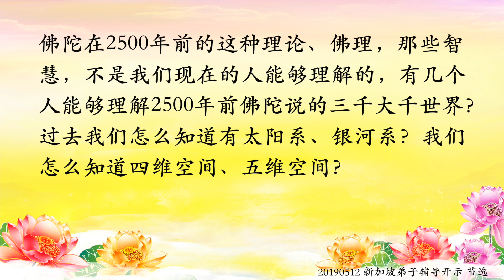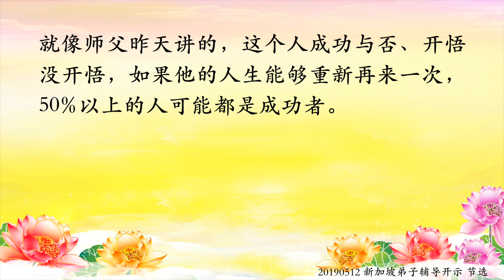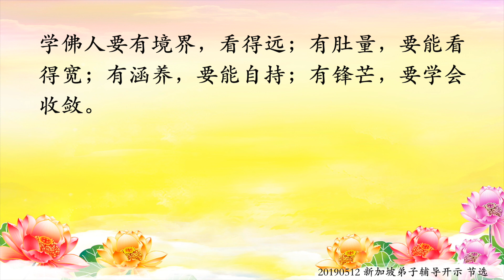卢台长【行佛道才能亲证佛法】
佛陀在2500年前的这种理论、佛理，那些智慧，不是我们现在的人能够理解的，有几个人能够理解2500年前佛陀说的三千大千世界？过去我们怎么知道有太阳系、银河系？我们怎么知道四维空间、五维空间？我们怎么知道我们生活在三维空间当中？什么都不懂。知道什么叫“不懂”吗？那就叫无明。

在这个世界中，很多人借着自己一生的时间揭示他一生的真理，其实就是他一生的命运。实际上你的人生——你做出来的人的一生，成功也好，失败也好，实际上只是对你的一种评判和借鉴。就像师父昨天讲的，这个人成功与否、开悟没开悟，如果他的人生能够重新再来一次，50%以上的人可能都是成功者。因为我们的失误、无明造成了我们到死的时候才明白，我们不应该追求这些虚幻不实的人间物欲。所以，一定要懂得早一点开悟，早一点忏悔，你才能早一点得到证悟。

如来——以后记住了，“如来”是个名称，就是佛，跟佛的名称是一样的——如来所说最重要的，就是告诉我们人间，不管碰到什么事情，只有你亲自证实、验证，才能成为你心中唯一的真理。所以你们要去行，要去好好地行佛道，你们要好好地去实践。现在很多人学佛都是通过自己许愿、放生、念经得到的证悟，所以才知道什么叫“正法”。

给大家换换脑子，讲一个笑话，也是要验证的笑话。有一个老婆想愚弄自己的老公，她留了个纸条放在桌子上，“老公，我和你过够了，我们已经够了，我走了”。然后躲起来，躲在桌子底下，观察老公的反应。老公回家，一看到纸条之后，又唱又跳，一边换衣服，一边打电话“宝贝啊，那个娘们终于走了，和她结婚真是我瞎了眼了。你等我，我马上去见你。”“嘭”把门一关，老公跑掉了。哎哟，这个妻子没料到会这样的结果，悲痛欲绝，准备打包离家，哭啊，难受啊，“这个没良心的臭东西啊”。结果她看到老公在自己的纸条下面也写了几个字，她一看：“你这个白痴，我都看到你的脚了，我出去给你买洗洁精了。”世界上不管什么事情，要亲自验证才能证实。

修行人生必须要把握的五个要点：

当识人，识人不必探尽，探尽则多怨。一个人做人要能够识人，就是认识别人。如果你认识别人，跟人家交朋友，你不要探尽，就是不要问人家问到底。“你家里怎么样？你的老婆怎么样？对你怎么样？你的家庭财产怎么分的……”你不要探尽。你认识的朋友，如果你对人家探尽，好到底了，则多怨。人家会怨恨你的，很讨厌的。

当知人，知人不必言尽，言尽则无友。你要懂得，跟别人交朋友，不要把话都讲完、讲到底，因为你把什么话都讲光了，“哎呀，我真的，我这个人很直的……”讲到最后，言尽则无友，没有人跟你交朋友的。

当责人，责人不必苛尽，苛尽则众远。苛尽是什么意思？你如果讲人家不好，不要把话讲到绝。如果你经常责骂人家、责怪人家，把话讲到底，众远——人家看见你都怕，每个人都逃走，所有的众生都离你很远。做人，中国传统文化，厉害吗？

当敬人，敬人不必卑尽，卑尽则少骨。我们尊敬一个人，但是没有必要卑尽，卑尽则少骨，没有骨气了。

当让人，让人不必退尽，退尽则路难。你可以让别人，但是你不要让到自己都没有退路了，因为退到尽头了，你以后的路就很难走了。

学佛人要有境界，看得远；有肚量，要能看得宽；有涵养，要能自持；有锋芒，要学会收敛。所以人成即佛成。这就是中华文化与佛法的合二为一，这就是人间佛法。

2019年5月12日新加坡弟子辅导开示

11 CHANG CHARN ROAD #05-01, SHRIRO HOUSE, SINGAPORE 159640.